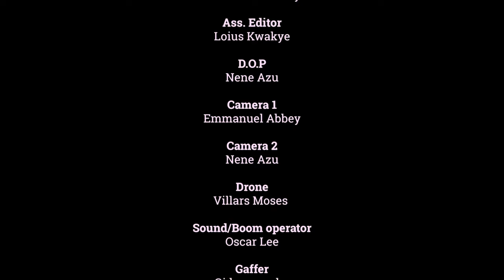Coolkidsgh |"Welcome to the Club" (Season1 Episode 6)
In this episode we get to see Kakra's listening party and live performance. Kevin's Accra Mall mannequin fashion show and MJ's pool party.